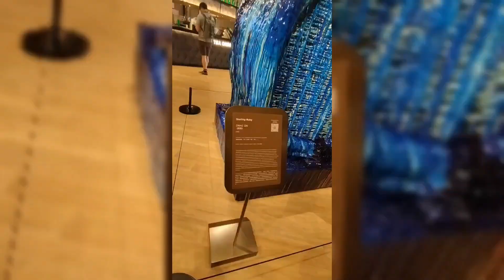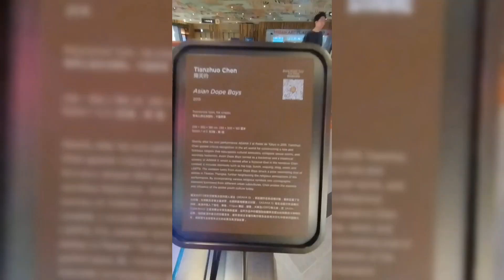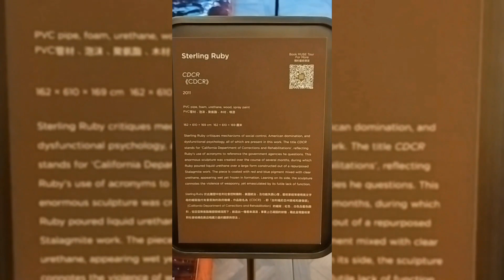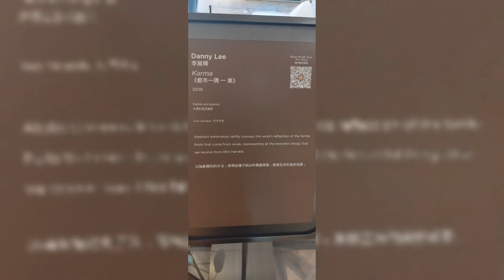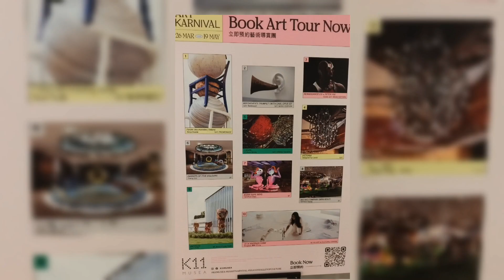Art Karnival Hongkong 🇭🇰